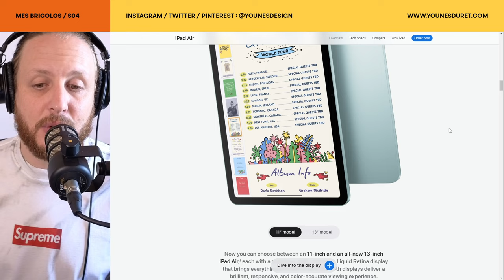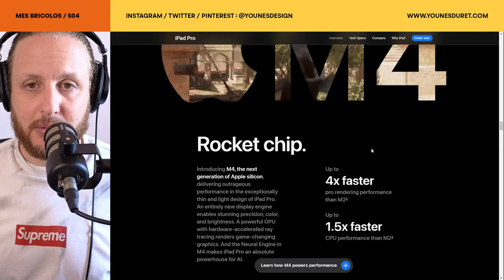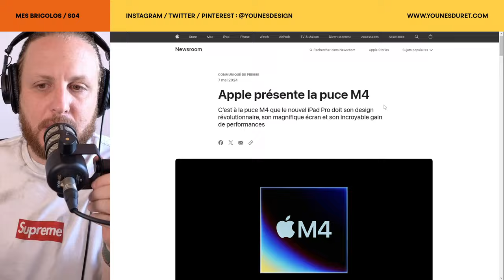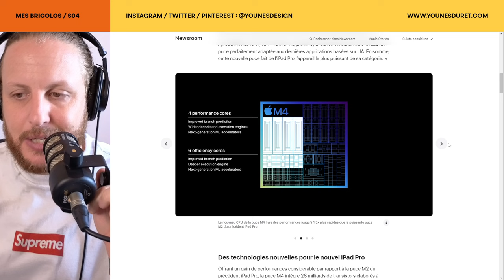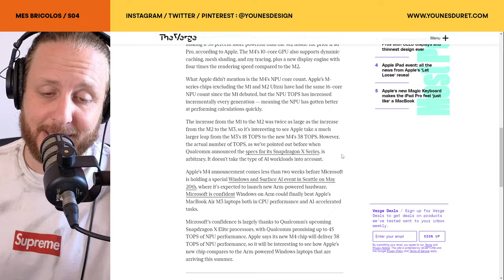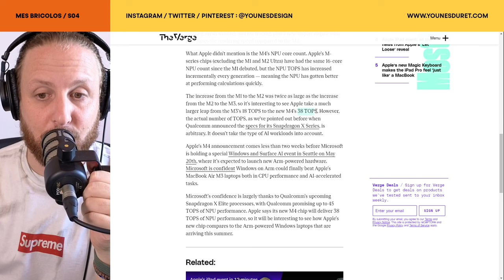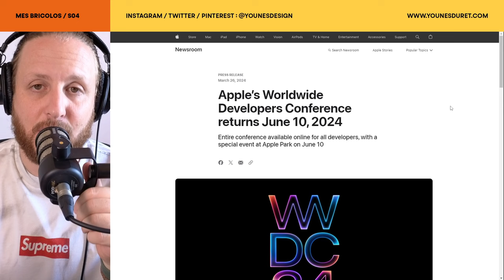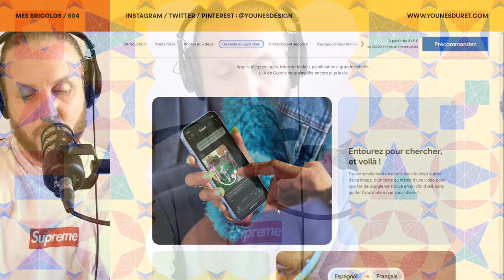Révolution silencieuse : La face cachée des nouveaux iPad !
00:00 Salam, cette semaine je vous parle des non-dits de la dernière Keynote d'Apple. Alors que tout le monde parle des nouveaux iPad Air et iPad Pro, nous creusons plus profondément pour révéler ce qui pourrait véritablement changer la donne. Ne vous laissez pas distraire uniquement par l'élégance et les nouvelles fonctionnalités visibles de ces appareils!

06:15 Introduction rapide à l'iPad Air : Découvrez brièvement les améliorations apportées à l'iPad Air, incluant une performance accrue grâce à une mise à jour matérielle.

07:05 Focus sur la star, l'iPad Pro : Nous explorons en détail les innovations de l'iPad Pro, notamment son écran OLED révolutionnaire et le tout nouvel Apple Pencil Pro qui transforme l'interaction avec l'écran.

07:39 Apple Pencil Pro : Un accessoire redéfini qui introduit des commandes gestuelles pour une créativité sans limites.

08:41 Le véritable Game-Changer, le processeur M4 : L'élément le moins discuté mais le plus révolutionnaire est l'intégration du nouveau processeur M4, qui augmente considérablement les performances d'IA, rendant les tâches comme l'isolation de sujets en vidéo 4K ou la création de partitions musicales en temps réel non seulement possibles mais étonnamment fluides.

14:44 Le nouveau processeur M4 pourrait-il être la clé pour déverrouiller les capacités avancées de l'IA d'Apple, que l'on s'attend à voir dévoilées à la WWDC24 le 10 juin prochain ?

Pourquoi cette vidéo ? Parce que savoir lire entre les lignes vous donne un aperçu de l'avenir de la technologie. Nous discutons de ce que ces avancées technologiques pourraient signifier pour l'avenir des interactions homme-machine et comment elles pourraient transformer notre façon de travailler et de créer.

Regardez maintenant pour découvrir comment les dernières innovations d'Apple pourraient redéfinir l'utilisation des technologies au quotidien!